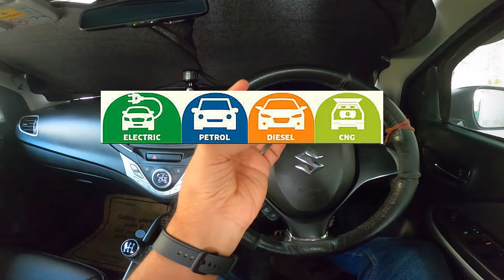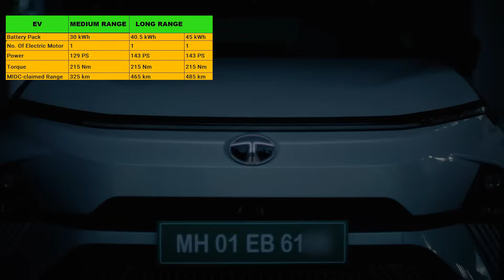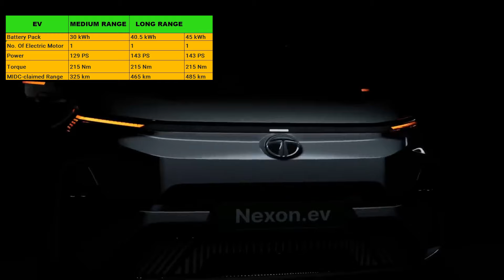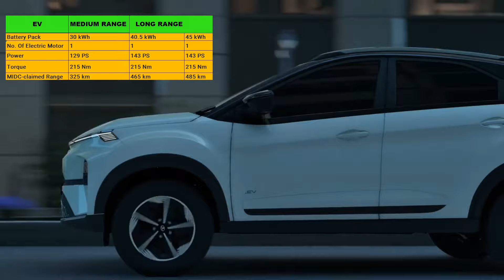Tata Nexon First Indian Car Available With 4 Fuel Options In Compact SUV 🔥 Venue,Sonet Breeza 👎👍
The Nexon was already available in petrol, diesel and EV versions, recently got the option of a CNG.
Tata Nexon create history in Compact SUV segment.